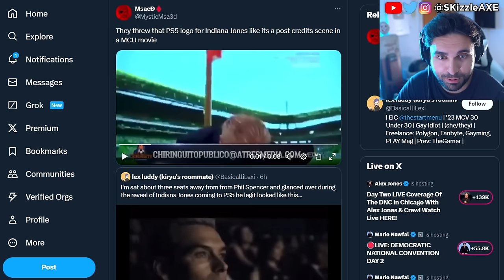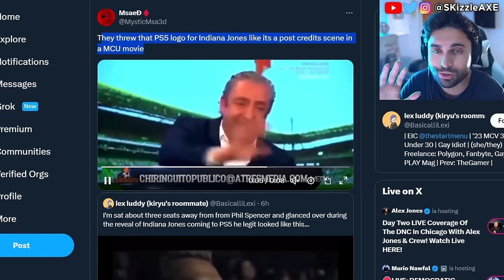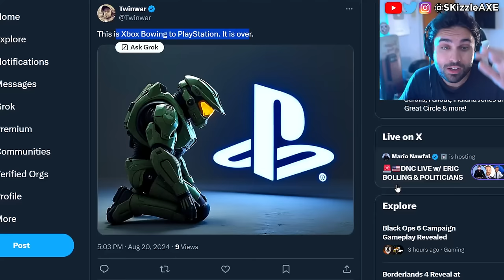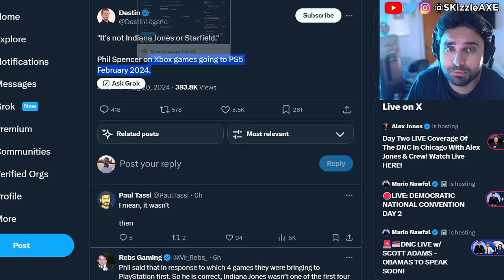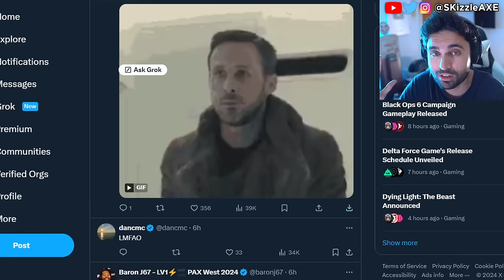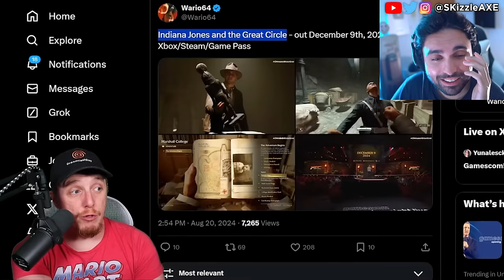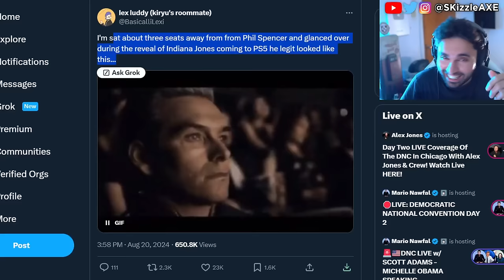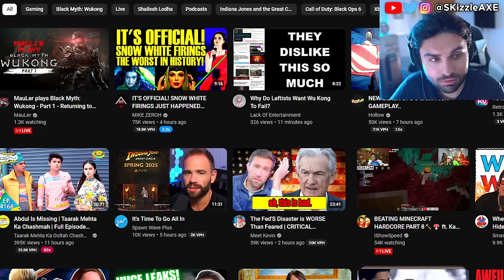Xbox JUST Drop The WORST News..😵 - COD Black Ops 6, DreamcastGuy, WOKE Indiana Jones, GTA 6 PS5 Xbox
Dreamcastguy talks about Xbox and Indiana Jones coming to PS5. Black Myth Wukong players count break records and Acolyte shut down. WOKE Screen Rant Reviewer Is In HIDING After Her Black Myth Wukong Review EXPOSED Her Activism!! Woke Sweet Baby Defenders DEMAND You NOT Buy Black Myth Wukong + Deadpool & Wolverine ATTACKED. Star Wars Theory DESTROYS WOKE UBISOFT and Concord HUMILIATED by upcoming game Mecha Break - the player count difference is STAGGERING. Star Wars Outlaws reviews are not looking good. Asmongold, EndymionTV and YellowFlash reacts to Woke agenda in gaming. PlayStation DEI Team Game CONCORD FLOPS OPEN BETA As Gamers ABANDON THE GAME. Ubisoft is also getting a lot of backlash for Assassin's Creed Shadows. Call of Duty also got hit with woke disaster and Activision revealed Black Ops 6. Insomniac Games calling for more representation in Marvel Wolverine game. Stellar Blade Releases UNCENSORED Outfits After Gamers Fight Back. Asmongold is getting some heat because of Assassin's Creed Shadows.

0:00 Xbox started more drama with games PS5
4:24 Dreamcastguy on Xbox and Indiana Jones
16:16 Bruh